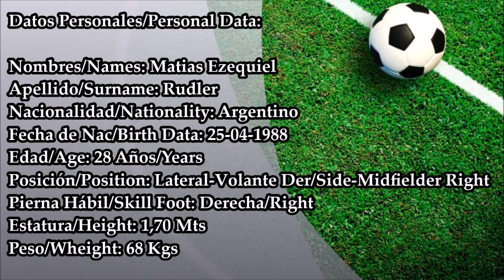Matias Rudler - Jugador Profesional 2016